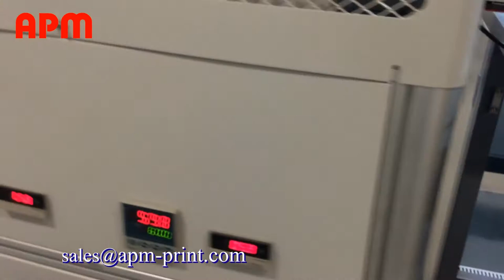APM-CNC323 All Servo Motor Driven Screen Printer For Round, Oval, Square Wine Bottles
This video shows the good working condition of this all servo motor driven screen printer for round, oval, square wine bottles. The main feature of this machine is that it can print 3 colors in a process. It can quickly and easily change over from one product to another. All parameters can be automatic set simply by touching screen.  This product has LED UV curing system with longer life time and it can be regarded as energy saving.

Shenzhen Hejia automatic paking machine Co, Ltd